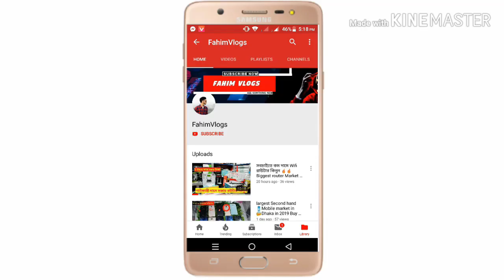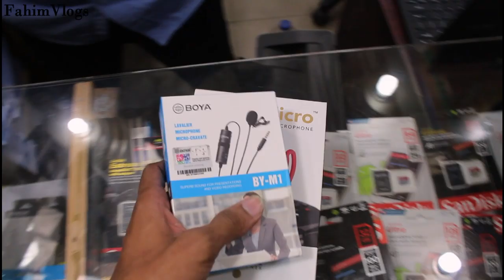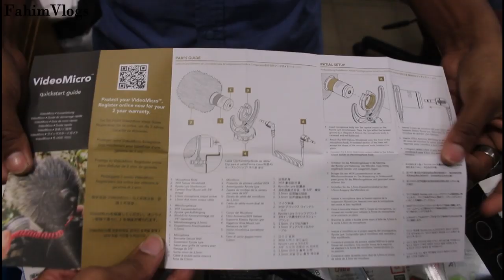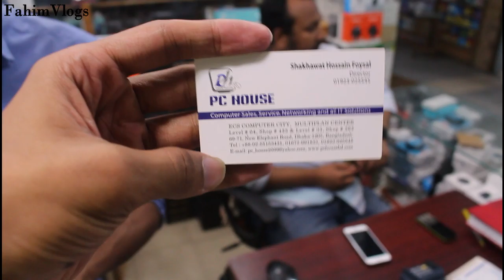Unboxing My NewVlogging Microphone🎤🔥Rode Video Micro 2019/Price Specification Details!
Address- PC House (ECS COMPUTER CITEY)
Multiplan Center Level_4, Shop # 433

আমার চ্যানেলের নাম বললে আপনার ডিসকাউন্ট পেয়ে যাবেন 🔥🔥